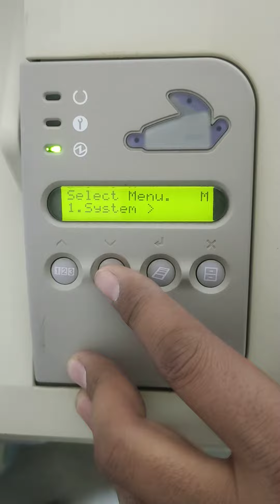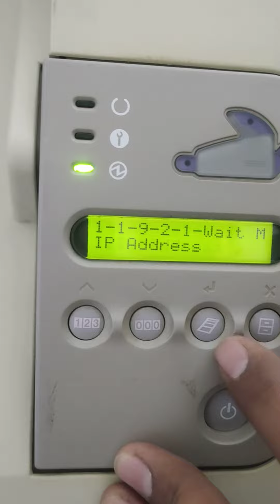22 January 2023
prntar fuji 1000 ki seting